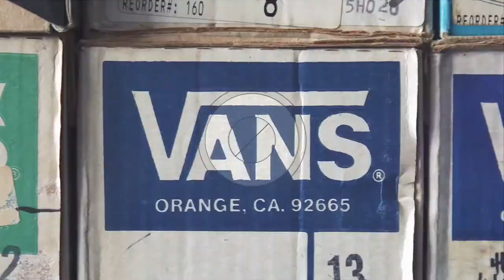Vans Leadership Summit 2018